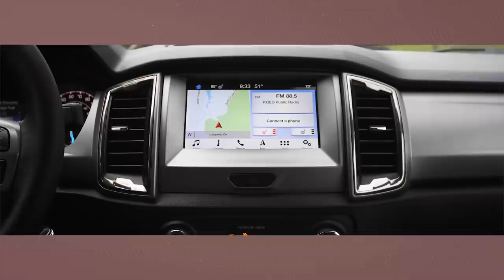AutoComplete: FCA and the PSA Group are planning to merge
Today on AutoComplete FCA and the PSA Group are gettin' hitched, Mazda’s making NA Miata parts again, Ford's Flex is going away and Lamborghini's going to space.

Segment Timecodes:
Fiat/PSA merger                         0:16
Lamborghini carbon fiber          0:57
Porsche cars online                   1:20
Tesla's Solar Roof                       1:51
VW ID concept in LA                   2:19
Ford Flex Farewell                       2:47
Ford Sync 4 Updates                  3:27
Mazda restoration program      4:01
General Motors recall                 4:52

AC19STACK